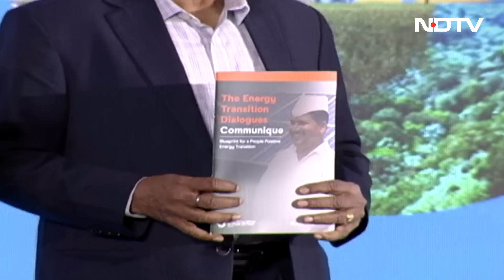GEAPP: Pioneering An Inclusive Energy Transition